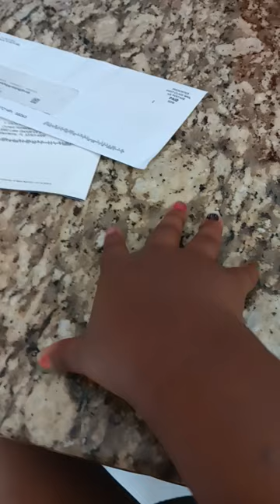May 14, 2023